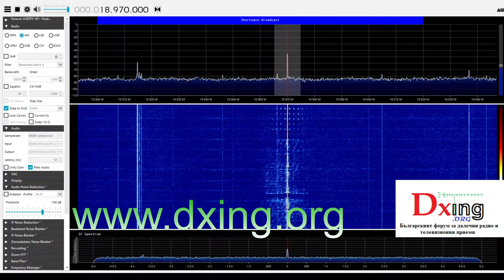SW 18970 KHz CNR-1 Voice of China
It is transmission finish on 10:00 UTC